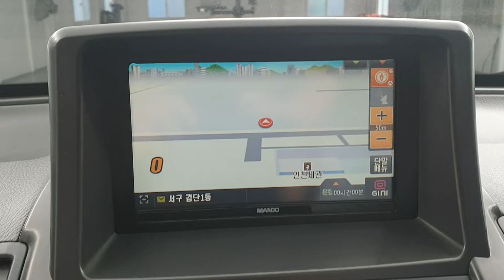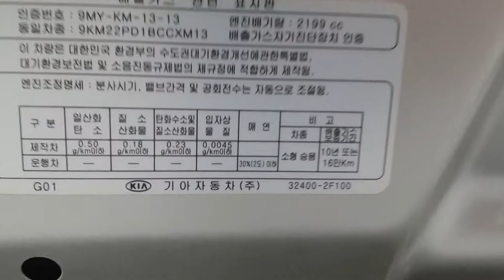Sorento R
KNAKT814BAA011756